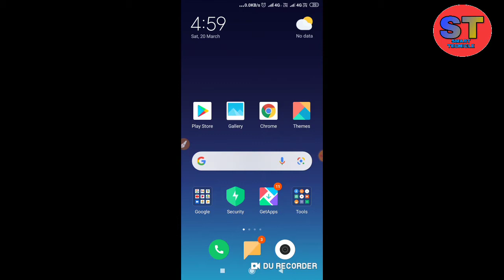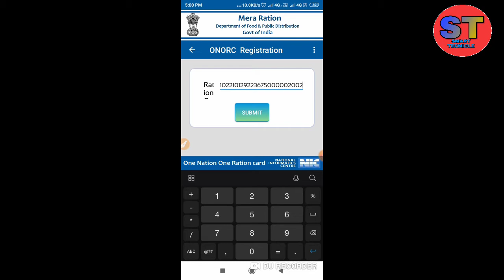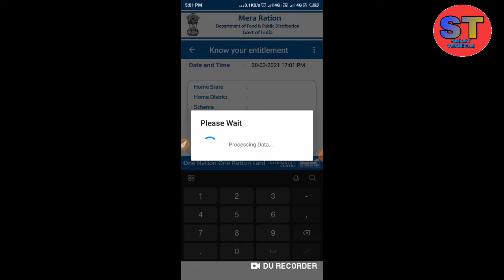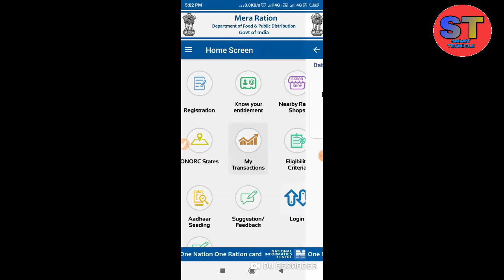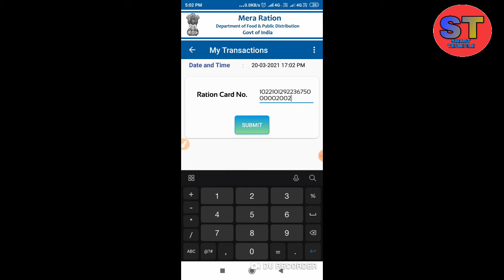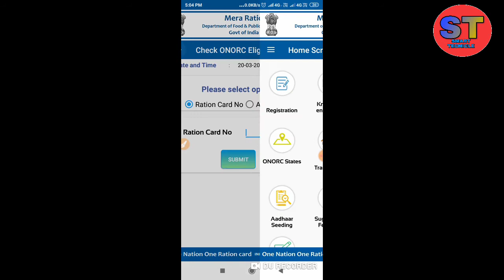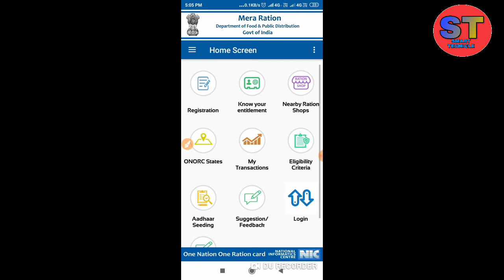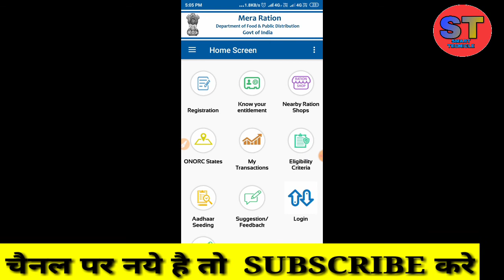Mera ration app कैसे प्रयोग करे /सरकार ने नया ऐप चालू किया है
Dosto is video me bataye hai Mera ration apps ke bare me is me aap dhekh saktey hai ration card me aadhar card jura hai ya nahi thanks link hai